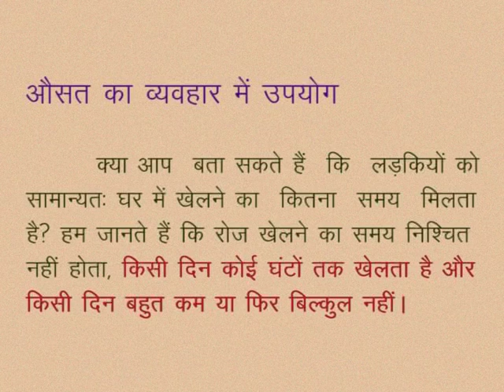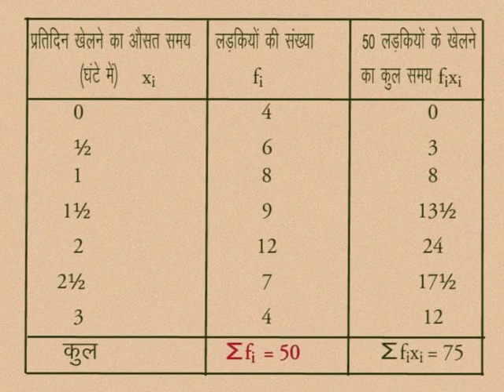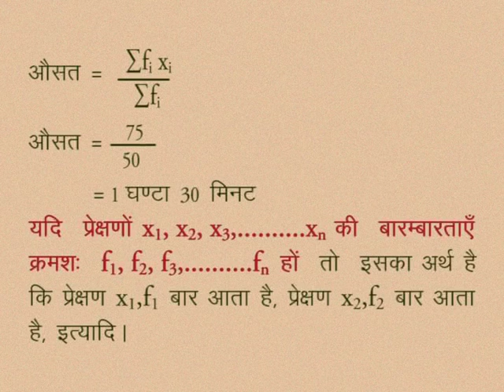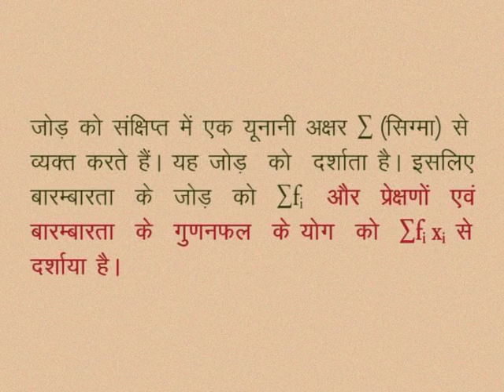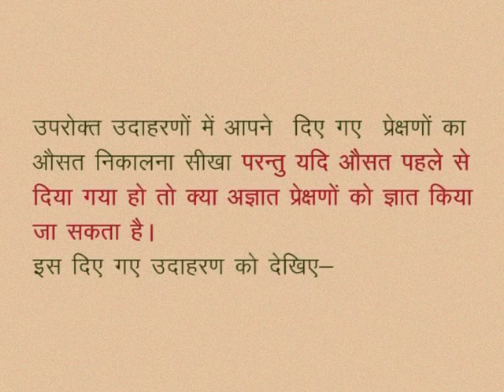CLASS 10th MATHS | CHAPTER -16- ANALYZING DATA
CLASS 10th MATHS | CHAPTER -16- ANALYZING DATA | Use of Arithmetic Mean in daily life |